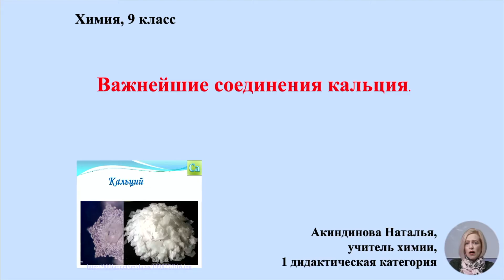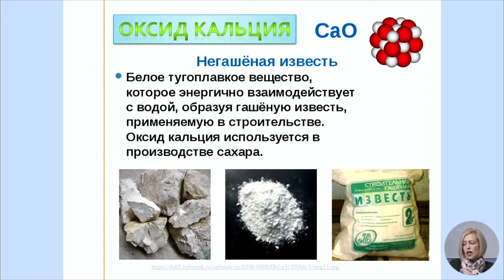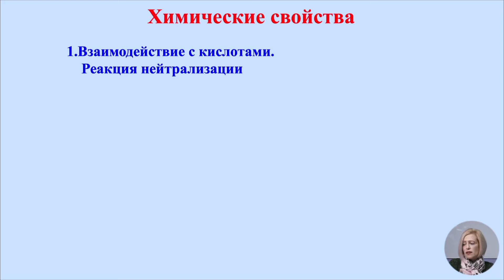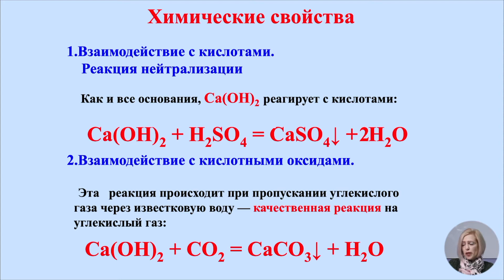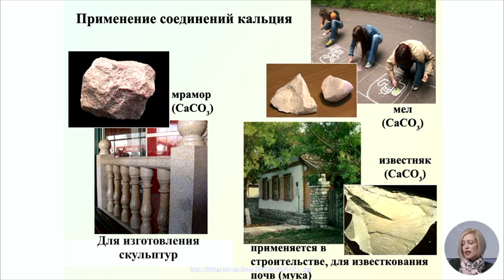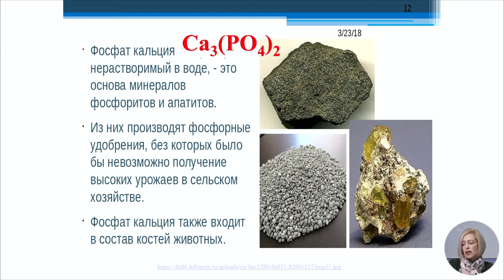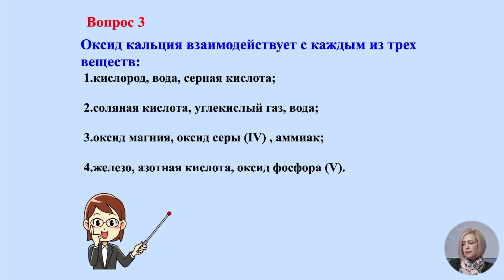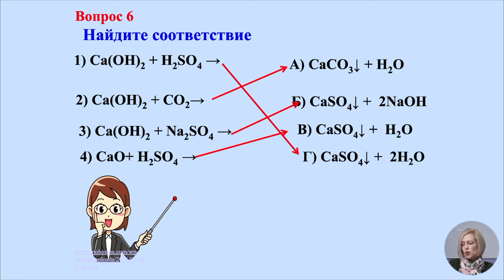Химия, 9-й класс, Важнейшие соединения кальция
Тема: Важнейшие соединения кальция
Учитель: Акиндинова Наталья
Автор: Акиндинова Наталья

   22 мая 2020 года Министерство образования, культуры и исследований Республики Молдова и Примэрия муниципия Кишинэу подписали Меморандум о совместной деятельности, касающейся расширения и улучшения качества обучения дистанционно, который облегчит доступ к образовательному процессу в соответствии  со статьей 128 ч.(6) Кодекса об образовании №152/2014.